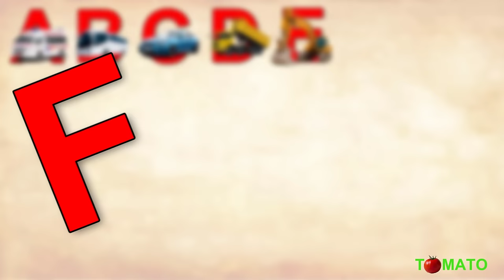Vehicles ABC, Vehicles Alphabet Phonics Song for Kids | A to Z Transportation | Learn Transport Kids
Vehicles ABC, Vehicles Alphabet Phonics Song for Kids | A to Z Transportation | Learn Transport Kids - TOMATO LEARNING TV
Hi friends, with pictures and videos illustrating learning the English alphabet ABC becomes easier, easier to understand and more interesting.
A - Ambulance
B - Bus
C - Car
D - Dump truck
E - Excavator
F - Fire truck
G - Garbage truck
H - Helicopter
I - Inflatable
J - Jet
K - Kayak
L - Lifeboat
M - Motorcycle
N - Narrowboat
O - Off-road vehicle
P - Police car
Q - Quad bike
R - Rocket
S - Submarine
T - Tow truck
U - Ultralight
V - Van
W - Water Wagon
X - X-ray truck
Y - Yacht
Z - Zeppelin
TOMATO LEARNING TV - Channel to introduce and learn about Farm Animals, Wild Animals, Sea Animals, Geography, History, ABC Alphabet ...